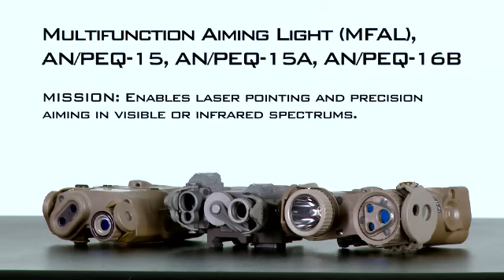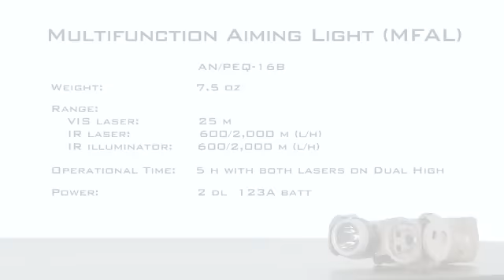Multifunction Aiming Light (MFAL), AN/PEQ-15, AN/PEQ-15A, AM/PEQ-16B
For more information abou the Multifunction Aiming Light (MFAL), AN/PEQ-15, AN/PEQ-15A, AN/PEQ-16B, go

The MFAL enables laser pointing and precision aiming in visible or infrared spectrums.